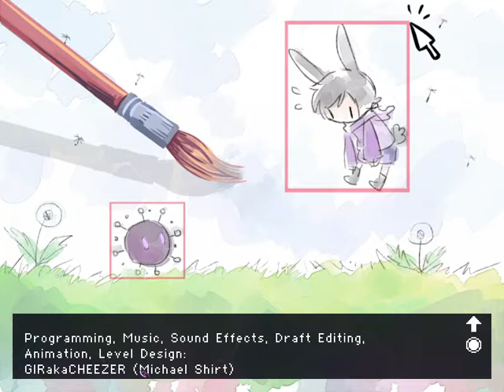Bless You Rip Demo w/MetaSkully: In the Fridge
Today, I play a game called Bless You Rip. But this isn't a normal video. This time I brought along my friend Metaskully. Why? Well GBR decided to not work, so I couldn't get a blind playthrough of this game. So, I decided I would invite a friend and you can have his reaction.

Bless You Rip is a game about a rabbit whose town was invaded by parasites, and whose brother is missing, and whose house blew up. This is just not Rip's day. Anyway, you grab an axe and start chopping some bugs in half. This game has interesting characters such as a cat named Risa who likes to play video games and teleporting...um what is Chloe? But yeah. This game is VERY similar to Cave Story, so if you like that, definitely give this one a try.

If you want to download Rip, here you go.

I could link you to Metaskully's channel, but his last upload is 5 months ago, and all of his videos are him acting out World of Warcraft death animations with a Sans mask on. Ehhh well he is my friend so I'll do it.